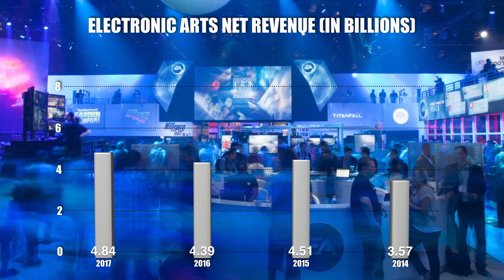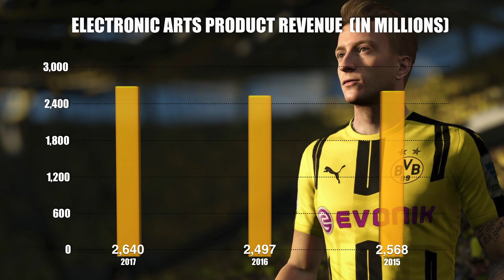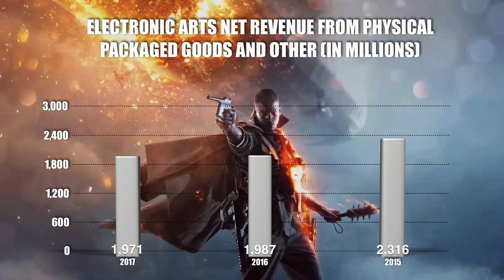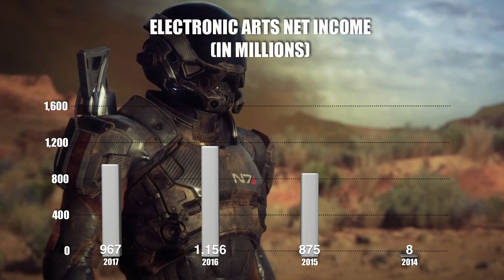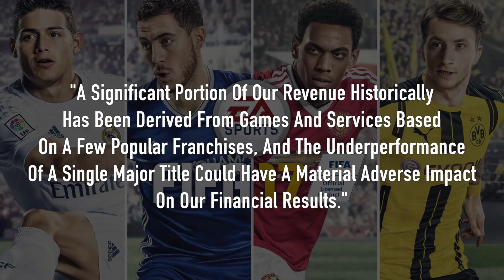Video Game Economics: Electronic Arts Annual Financial Report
Electronic Arts, or EA, is best known for their licensed Sports games, which includes Madden NFL, NBA Live, NHL, PGA Tour, UFC and the juggernaut of the license sport game franchise, FIFA. According to EA, FIFA 17 was the best selling console title in the world in 2016.

In this video, we will be diving into their 2017 annual financial report to see how much money this giant video game company made for their fiscal 2017. We will be looking at their net revenue, and the composition of their net revenue, to see how much packaged game and digital game are contributing to EA's bottom line. We will also be examining the composition of their revenue from digital goods: full game downloads, extra content DLC, subscriptions and advertising.

So please join us as we take a glimpse into EA's finances.